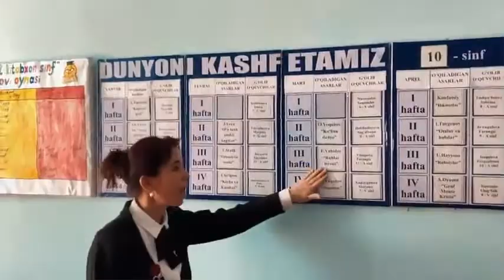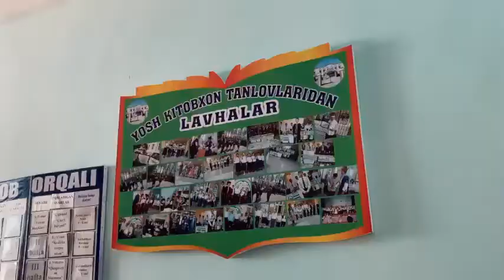1 ISHTIROKCHI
Respublika bolalar kutubxonasi  "Kitobxonlik haftaligi” doirasida "Yilning eng yaxshi maktab kutubxonachisi ko'rik tanolvning  2-bosqichiga  qatnashadigan kutubxonachilar